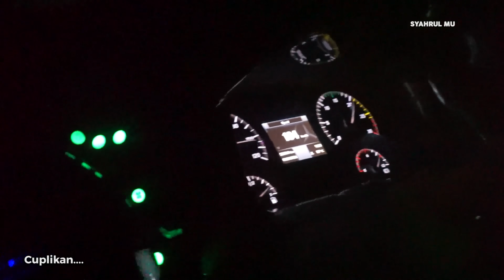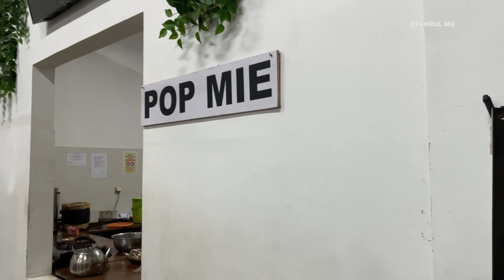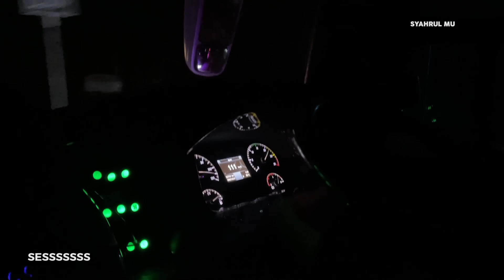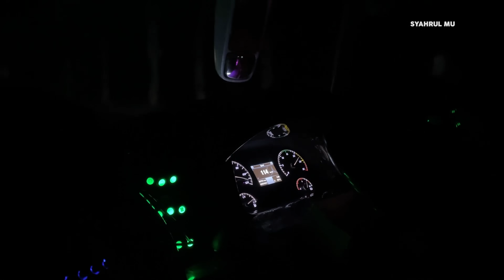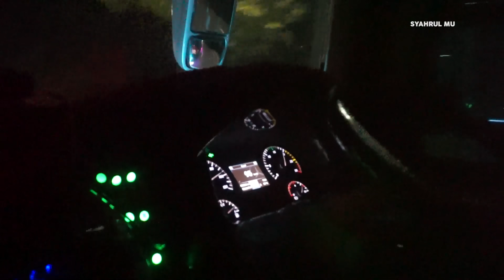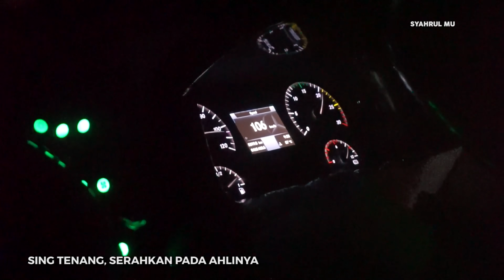[ SERUNYA LIGA SELATAN, BIKIN GEMETERAN !! ] GAK DIKASIH AMPUN SAMA BUS INI ! 🤣 -Trip Budiman 3E88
Halo assalamualaikum temen temen ketemu lagi di channel Syahrul Mu :D video trip report naik bus bis budiman 3e 88 the destroyer dl 207 cah cilik selatan is good terbaru kali ini akhirnya saya bekesempatan untuk mencoba bus dan armada fenomenal di jalur selatan, yup apalagi kalau bukan budiman 3e 88 the destroyer yang lekat dengan tagline " selatan is good " nya. memang benar seperti apa yang diceritakan di banyak media sosial, armada ini selalu menyuguhkan aksi yang tak terduga dan bikin melek mata. Ditambah keramahan krunya yang membuat armda ini bikin ketagihan. Tak lupa aksi di jalur selatan yang benar benar seru !  Apalagi kali ini kita merasakan serunya liga selatan yang bikin dengkul gemeteran, terlebih ga dikasih ampun sama bus satu ini, gass terus dari bandung sampai tujuan akhir 🤣Seperti apa keseruan tripnya? ikuti terus videonya hingga selesai ya :D

Budiman 3E 88 "The Destroyer"
Rute : Lembang- Bandung- Yogyakarta- Wonogiri
Mercedes Benz OH 1526 OM 906 LA
Jetbus 3 + HDD by Adiputro Karoseri
Executive Class 34 Seat
tarif: 180 Ribu

video trip report naik bus bis transportasi budiman dl 207 cah cilik 3e 88 the destroyer liga jalur selatan is good terbaru bus fenomenal jalur selatan aksi tak terduga liga jalur selatan3e 86 pacitan buaya malam 3e 146 la estrella jogja lembang bandung wonogiri mercedes benz oh 1526 adventurous night video konvoy bus budiman syahrul mu terbaru viral